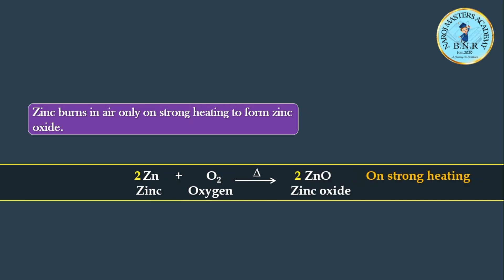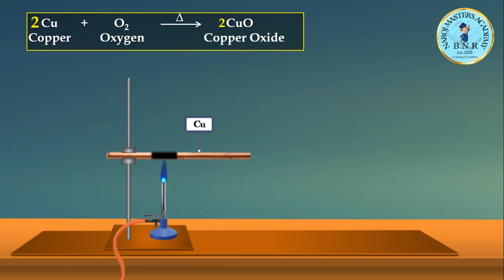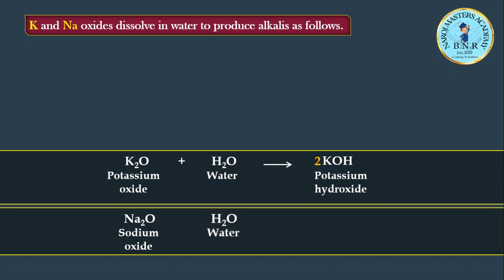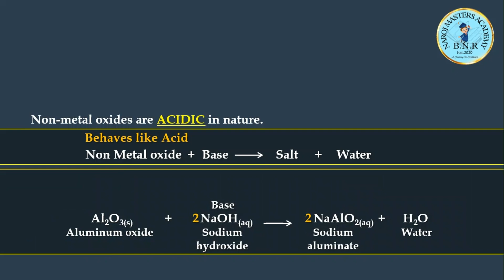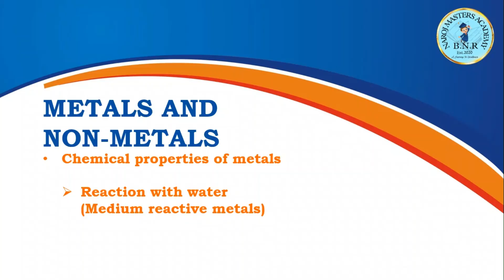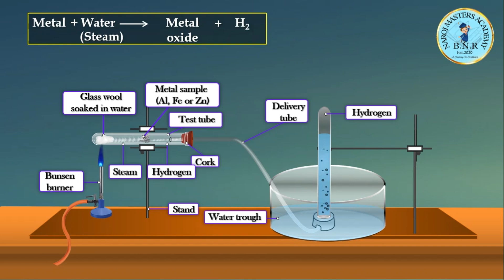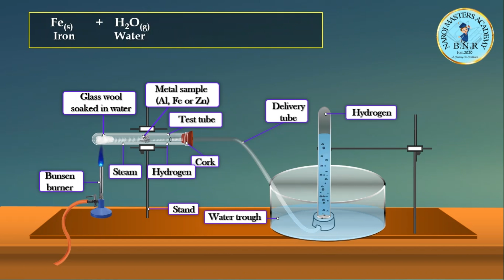CBSC -X METALS AND NON METALS PART -2 education annimation interesting video